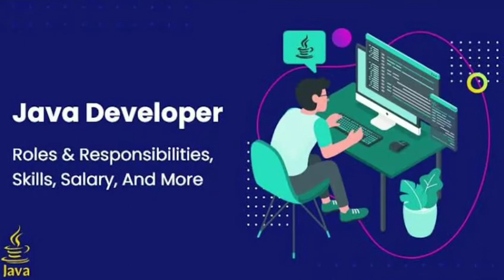What is Java